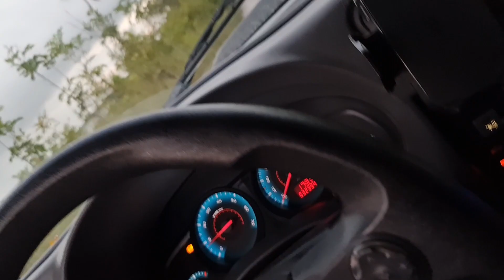Acampamento 🏕️🏕️🏕️ na praia